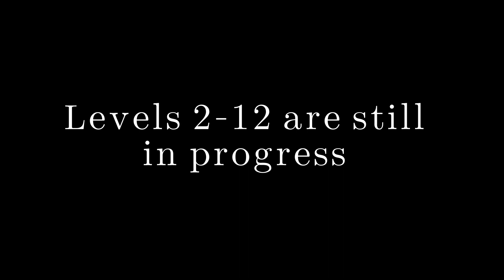Minecraft: The Backrooms Teaser Trailer